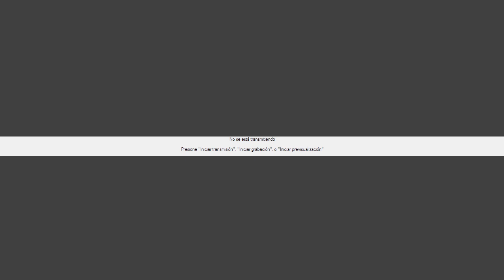SANTA MISA l SEMANA DE CUARESMA l 12/03/24 PBRO: JOSE LUIS ALONSO